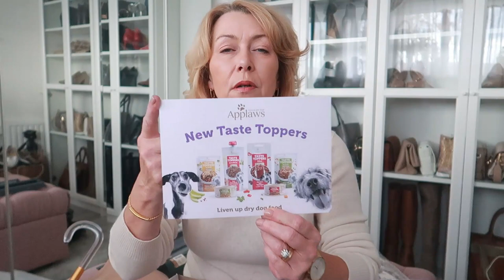Unboxing & Try On weekly vlog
Hi All.
What's going on in your part of the world? Are you in lockdown? This was supposed to be a weekly vlog but the unboxing and try on seems to have taken longer than I thought. If I added everything in you'd need a whole afternoon! I obviously waffle too much! I'd love to hear your thoughts xx